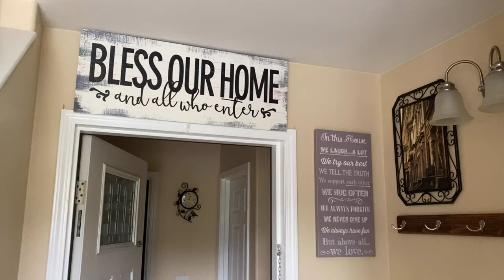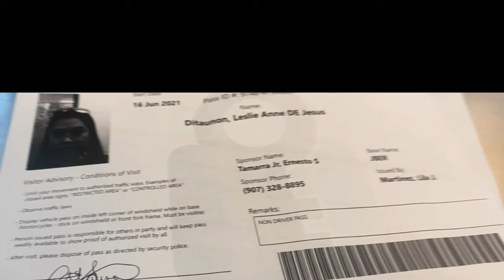JBER ANCHORAGE ALASKA | Joint Base Elmendorf–Richardson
Facebook Account: Leslie Anne De Jesus Ditaunon